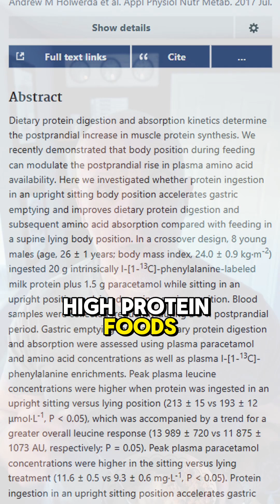Eating While Standing: Good or Bad?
Is eating while standing really a problem? Some studies suggest it affects digestion, appetite, and even food preferences! But does it matter in the grand scheme of things? Here’s what science says!